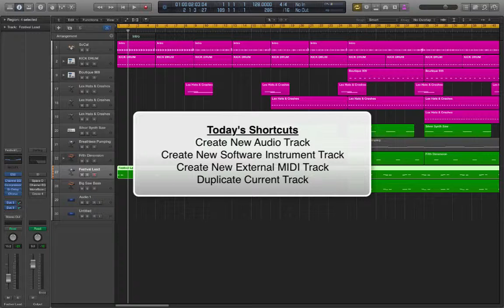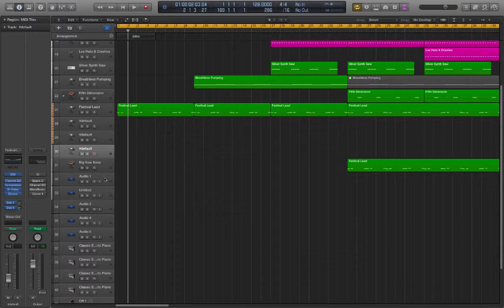Logic Pro X Key Commands: Create Tracks | MTTC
Logic Pro X: How to Create Tracks Using Key Commands or Keyboard Shortcuts

This video is for those who want to know how to create Audio Tracks, Software Instrument Tracks and External MIDI tracks using simple shortcuts on the keyboard in Logic Pro X. Hope this has helped you in some way :)

I have developed these tutorials to help musicians, composers, beat makers, music producers, audio editors, sound recording and mixing engineers as well as music tech enthusiasts with speeding up their workflow when using Logic as their primary Digital Audio Workstation or DAW.

I am Dr Duce and I have been using Logic as my main DAW since 1997. I started out in version 2.8 on the PC then moved to the Mac platform when Emagic was bought by Apple. Although I am proficient in Pro Tools and Ableton Live, Logic Pro has been my digital audio workstation of choice for all aspects of my music production process, from creation to completion.

Below is a list of the videos in this Key Command Tutorial Series for your convenience.